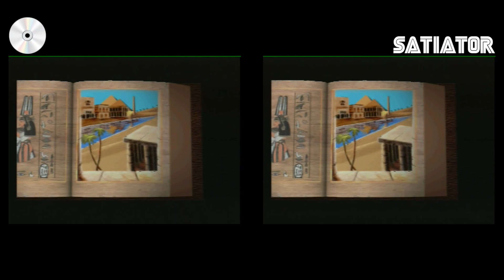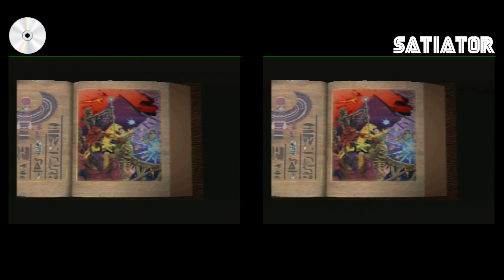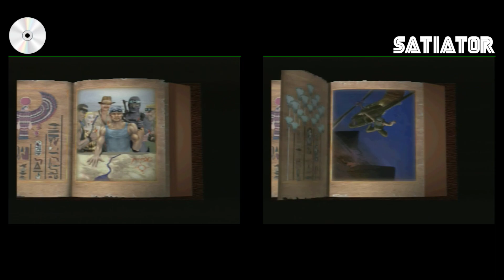Satiator Side By Side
Someone asked to see some comparison Saturn games running from the CD and from the Satiator, seeing as it doesn't require modification.  I've included Destruction Derby, Die Hard Trilogy and Exhumed.

There was a small amount of distortion caused by my capture device not being able to decide between 30p and 50p recording, suffice to say that all games (whether loaded from CD or Satiator) sounded fine.

I've paused some of Exhumed because it turns out that the Satiator is a little faster at loading than the normal CD, so I decided to let the CD catch up a couple of times.  Oh, and because i got totally lost on the first play through.

Theme tune: Re-enthused by Onyapatto and Jonn Blanchard